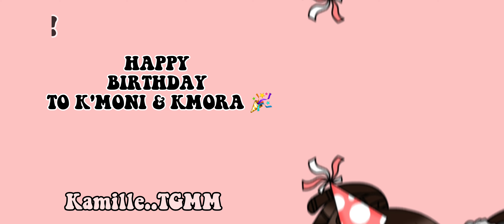REALITY!? Meme | K'Moni & K'Mora BIRTHDAY SPECIALL 🎂 🥳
yeah boi if K'Moni is watching this

HAPPY 14TH (or 15th) BIRTHDAY TO YOU BOII (REEEE SANE THING GOES TO K'MORA, happy fabulous fourteen to you 🩷🎉✨️🧨🎊🎈)

also this is took me 7 or 8 hours to do this so yeah boii